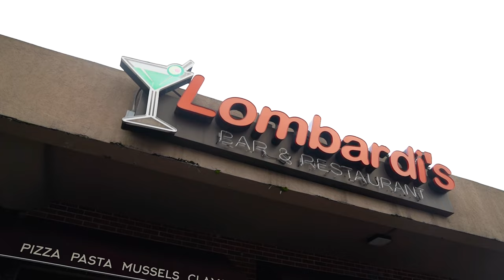WE ATE NOTHING BUT PIZZA FOR 24 HOURS!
Try the 24-Hour Pizza Challenge for yourself and tag us!